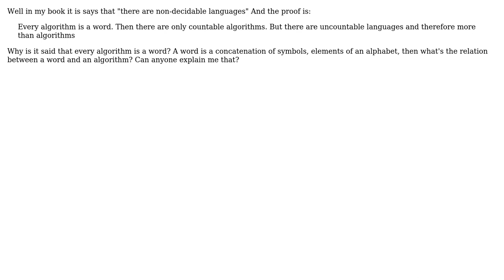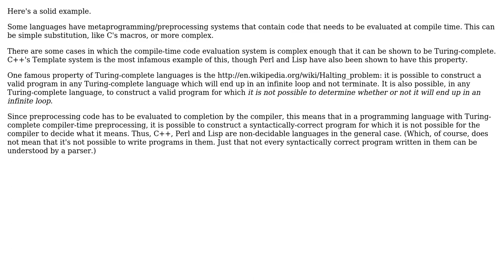Why are there non-decidable languages? Can anyone explain me my book's solution?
Software Engineering: Why are there non-decidable languages? Can anyone explain me my book's solution?

With thanks & praise to God, and with thanks to the many people who have made this project possible! | Content (except music & images) licensed under CC BY-SA | Music | Images & others | With thanks to user Mason Wheeler user Bart van Ingen Schenau user Alfreda Zuniga and the Stack Exchange Network Trademarks are property of their respective owners. You are responsible for your own actions.